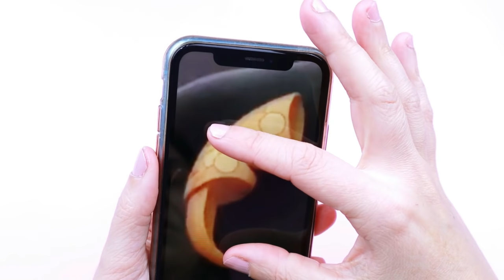DIY The new Miraculous Ladybug How to make Rooster Bold thumb ring of Penalteam - Orikko Miraculous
Hello everyone, the Penalteam episode of the animated series Miraculous Ladybug was released (now I'll make a spoiler, don't continue reading if you haven't seen the episode yet).
Ok, in Penalteam we were able to see how Ladybug gives the rooster Miraculous to Marc Anciel, who, thanks to Orikko, transforms into Rooster Bold, a new superhero.
The Miraculous in its active form is a crow's-claw-like thumb ring and appears to be made of a metallic material. In today's tutorial I will try to imitate the rooster ring with homemade materials and acrylic paints. I hope you like the result.
some materials that I have used:
Air hot Gun

Enable subtitles tap the wheel, choose automatic translation and search for your language to enjoy the full experience
Habilite los subtítulos toque la rueda, elija traducción automática y busque su idioma para disfrutar de la experiencia completa
Ative as legendas toque na roda, escolha a tradução automática e pesquise seu idioma para aproveitar a experiência completa
Включите субтитры, коснитесь колеса, выберите автоматический перевод и найдите свой язык, чтобы насладиться всеми впечатлениями.
Activez les sous-titres appuyez sur la molette, choisissez la traduction automatique et recherchez votre langue pour profiter pleinement de l'expérience

Other videos that you will like:
Isa's World Miraculous Ladybug Crafts:

👉 I am using American DecoArt paint colors:
- Decoart Americana, acrylic paint Premiun Black
- Decoart Americana, acrylic paint pumpkin orange
- Decoart Americana, Gold Lustre cream 👈